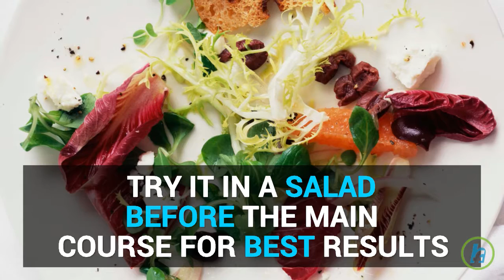Feeling Bloated? Try These Foods For Natural Relief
Bloating can be a bummer. Get rid of it with these foods.